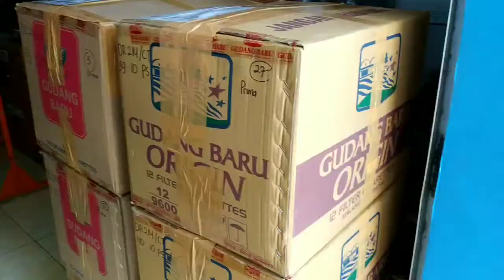Pengiriman Sepatu Safety ke salah satu customer kami yang ada di Jakarta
Terimakasih sudah mempercayakan produk Dozzer, Salam Sukses selalu 👍 🙏

atau bisa datang langsung ke Toko kami di:
Jl. Raya Tempur No.19 RT.12 RW.04 Tempur, Kemiri, Kepanjen Malang.